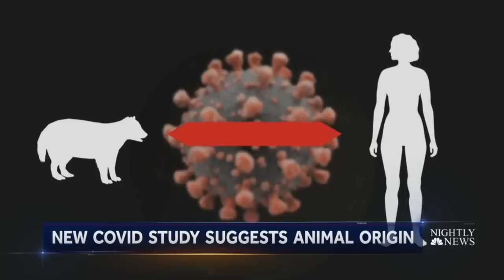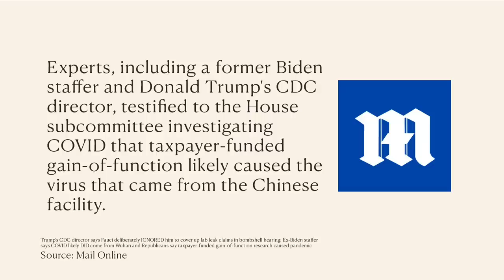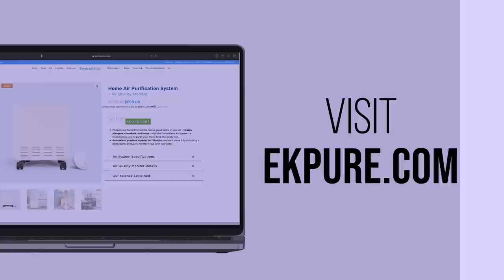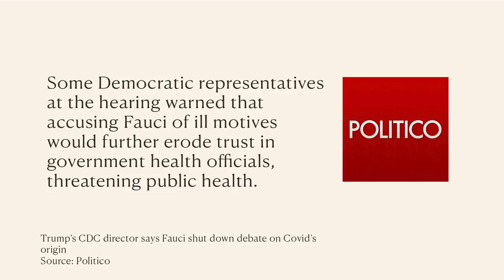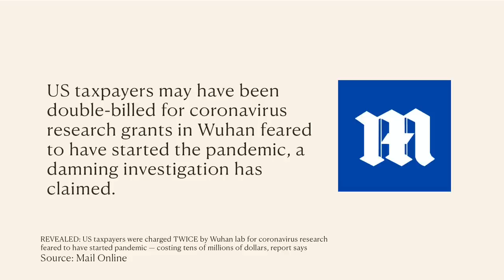Lab Leak Latest - They REALLY Think We’re Stupid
Look, just ignore the FBI, former CDC director, and the US Department of Energy – Covid came from a wet market! What do you mean you've never heard of a raccoon dog?

Get My New Stand Up Special 'Brandemic' NOW for a Limited Time Over on RUMBLE

OR

Get Access Through My Community To Have It For Longer PLUS Extra Ad Free Content!